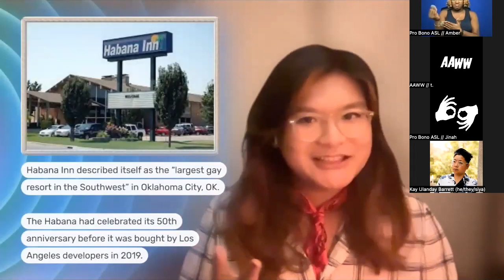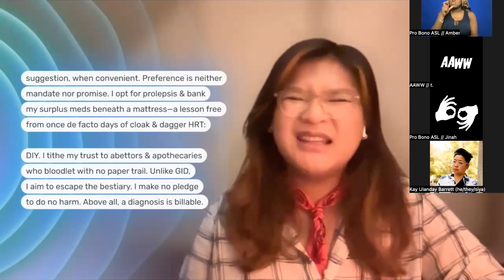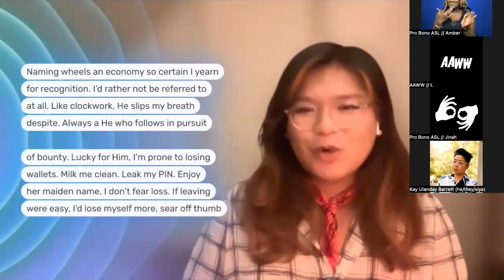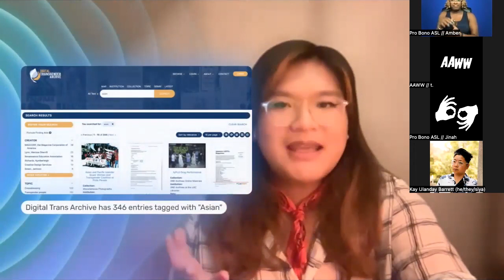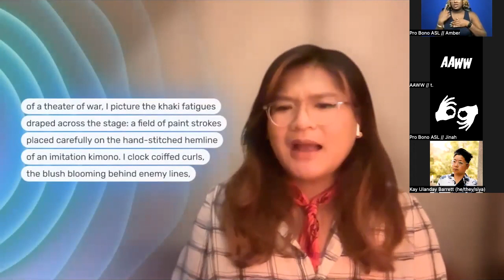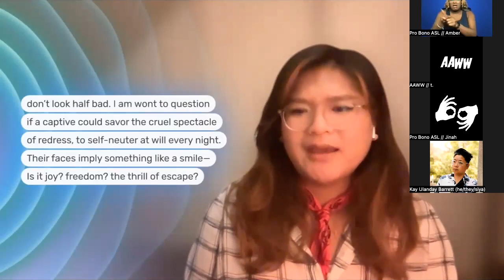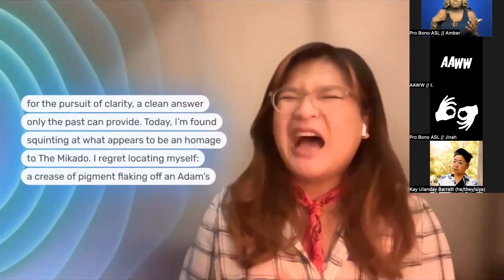AAWW and Kay Ulanday Barrett Present A PRIDE Celebration!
On Thursday, June 22, we hosted a celebratory reading for PRIDE on our virtual stage, featuring our co-presenter Kay Ulanday Barrett, Chrysanthemum Tran, Diamond Forde, and Ryka Aoki!

KAY ULANDAY BARRETT is a poet, essayist, cultural strategist, and A+ napper. They are the winner of the 2022 Foundation for Contemporary Arts Cy Twombly Award for Poetry, a winner of the 2022 Next Book Residency with Tin House, and a recipient of a 2020 James Baldwin Fellowship at MacDowell. Their second book, More Than Organs (Sibling Rivalry Press, 2020) received a 2021 Stonewall Honor Book Award by the American Library Association and is a 2021 Lambda Literary Award Finalist. They have featured at The United Nations, The Lincoln Center, The Hemispheric Institute, Symphony Space, The Ford Foundation, Brooklyn Museum, Princeton, Columbia University, Yale, Manchester PRIDE, Sesame Street, & more. Their contributions are found in The New York Times, Poetry Magazine, Colorlines, Literary Hub, The Advocate, Al Jazeera, NYLON, Vogue, The Rumpus, The Lily, and elsewhere.

CHRYSANTHEMUM TRAN is a Vietnamese American poet, writer & performance artist. She’s the recipient of a MacColl Johnson Fellowship from the Rhode Island Foundation & an Artist Residency at Williams College. A finalist of the Women of the World Poetry Slam representing her home venue at the Providence Poetry Slam, Chrysanthemum produced & wrote ANTHEM at the American Repertory Theater’s OBERON. Profiled by PBS & WBUR, her writing appears in The Nation, Them, Bettering American Poetry, The Offing, among others. Her work confronts the historical inconsistencies rooted in the clinical & legal vestiges of empire. Outside of poetry, she moonlights as a queer health researcher & community historian.

DIAMOND FORDE’S debut collection, Mother Body, is the winner of the 2019 Saturnalia Poetry Prize. Forde has received numerous awards and prizes, including a Pink Poetry Prize, a Furious Flower Poetry Prize, and was a finalist for the 2022 Kate Tufts Discovery Award fromClaremont Graduate University. A Callaloo, Tin House, and Ruth Lilly Dorothy Sargent Rosenberg fellow, Forde’s work has appeared in Poetry, Obsidian, Massachusetts Review, and more. In her spare time, Forde also serves as the interviews editor of Honey Literary and the fiction editor of Nat. Brut.

RYKA AOKI (she/her) is a poet, composer, teacher, and novelist. Her latest novel, Light From Uncommon Stars, was an Alex, SCKA, and Otherwise Award winner, and was also a finalist for the Hugo, Locus, and Ignyte Awards.Ryka is a two-time Lambda Literary Award finalist for her collections Seasonal Velocities, and Why Dust Shall Never Settle Upon This Soul, and her first novel, He Mele a Hilo, was called one of the “10 Best Books Set in Hawaii” by Bookriot. She has been recognized by the California State Senate for “extraordinary commitment to the visibility and well-being of Transgender people,” and her work has appeared or been recognized in publications including Vogue, Elle, Bustle, Autostraddle, PopSugar, and Buzzfeed, as well as the Smithsonian Asian Pacific American Center. She was also honored to work with the American Association of Hiroshima Nagasaki A-Bomb Survivors, where two of her compositions were adopted as the organization’s “songs of peace.”

Founded in 1991, Asian American Writers’ Workshop (AAWW) is devoted to creating, publishing, developing and disseminating creative writing by Asian Americans, and to providing an alternative literary arts space at the intersection of migration, race, and social justice.